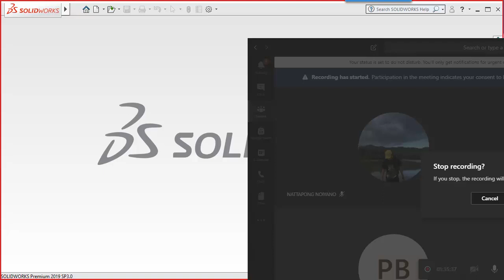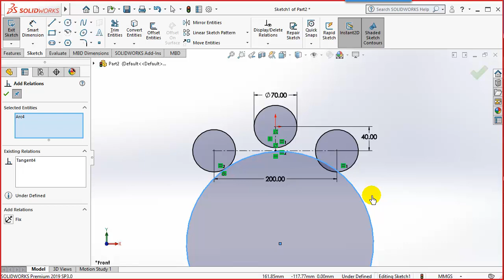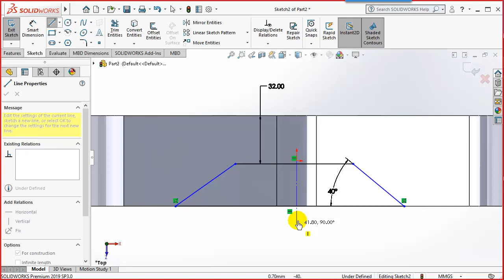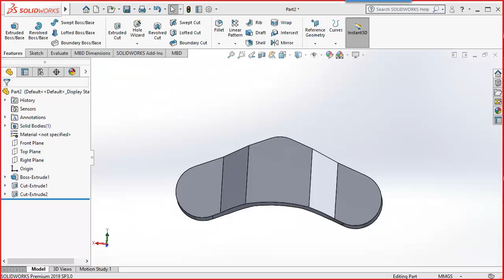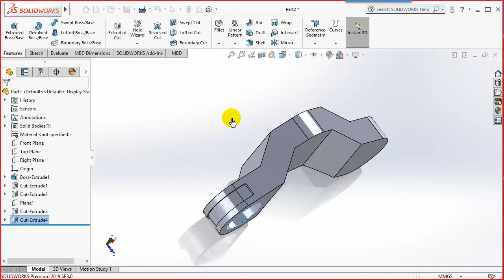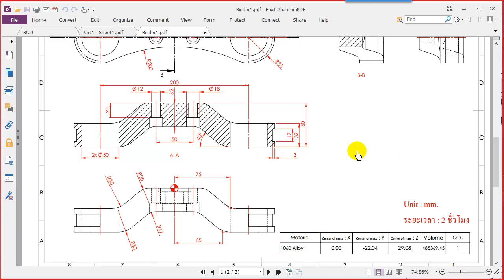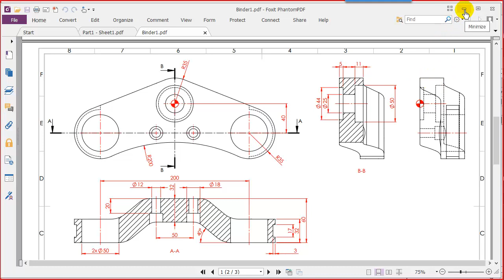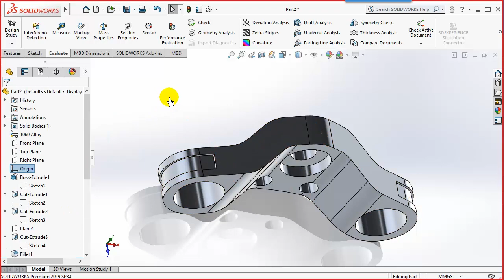EP2_(Part)SOLIDWORK-Techniques for using the program